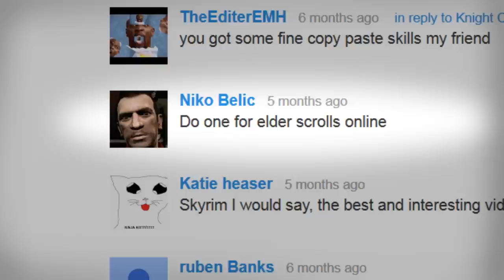Back To Tamriel - Teaser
Thanks to the guys at Bethesda for letting me play the game early.

Oh, and a TEASER!? Aren't I just the worst??

Seriously though, I've been hard at work and good things are coming.